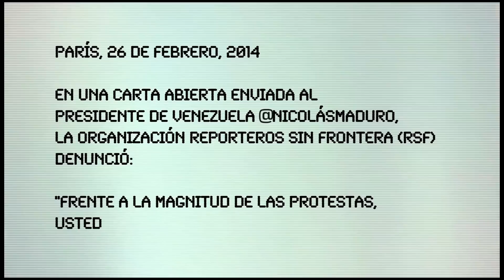Efecto Eco - Erich Wildpret, actor - "Buena música como si no pasara nada"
París, 26 de febrero de 2014
En una carta abierta enviada al presidente de Venezuela @NicolasMaduro, la organización Reporteros Sin Fronteras (RSF) denunció:
"Frente a la magnitud de las protestas usted optó por la censura."
Venezuela se encuentra en el lugar 116, entre 180 países, en la Clasificación Mundial de la Libertad de Prensa 2014.

Esto fue erichwildpret haciendo @ElefectoEco por Venezuela dirigido por @chavaina